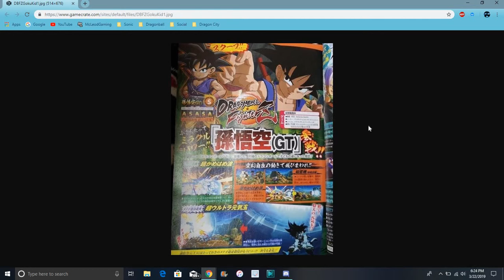GT Goku Is Joining The Squad & Or Coming To FighterZ All Info DB FighterZ